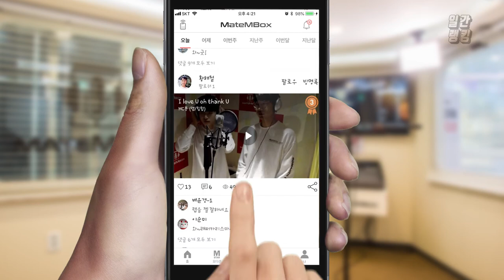메이트엠박스 일간 랭킹 TOP4 2019년 11월 22일 [Daily Ranking]